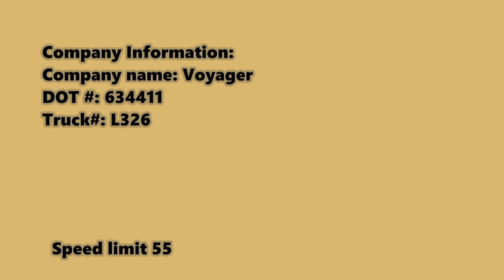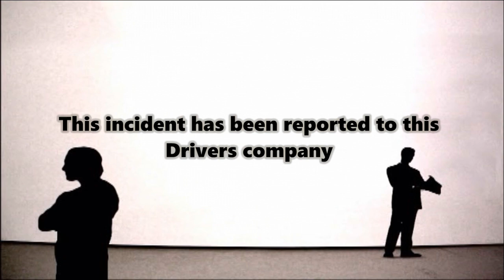Voyager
Truckers like this drive like mindless robots. he travels this route daily. He knows there is a hill coming up and that he is heavy. He knows he will lose momentum going up the hill but yet he still persists in passing the truck in the right lane cutting him off and losing momentum in front of the driver. This is absolute stupidity at it's best. Also note that the company name on the tractor has no authority to operate. The company was a one truck company and this driver lost his authority.